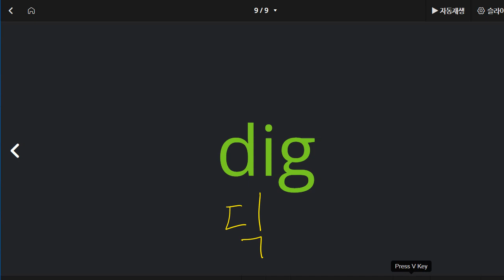김지완 2022 08 29 초등 파닉스 말하기 성취도 95